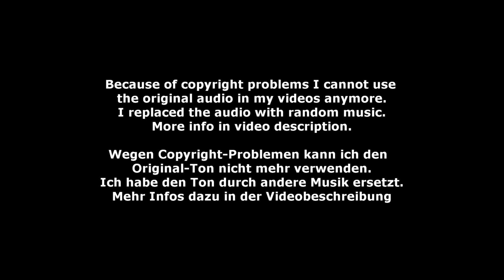Thomas Brüsewitz - Male 02 - DMV Verden 2022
Male 02 - Thomas Brüsewitz - Deutsche Meisterschaft Voltigieren in Verden 2022
Longe: Alexandra Knauf
Horse: Eyecatcher 14